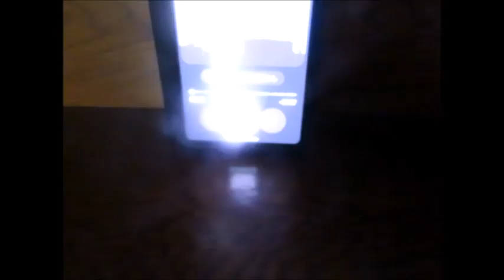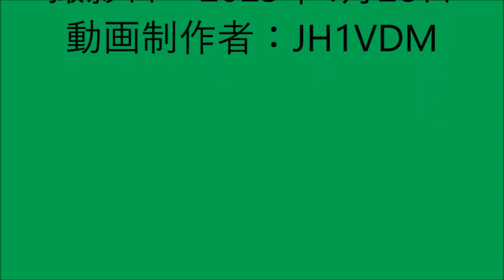【ハイラジ1335】ゴールデンウィーク前日の渋滞状況 E50・駒形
ゴールデンウィーク前日の金曜日の夕方のハイウェイラジオです。